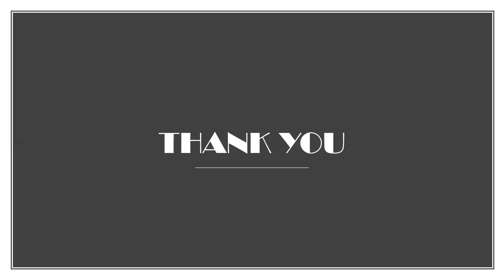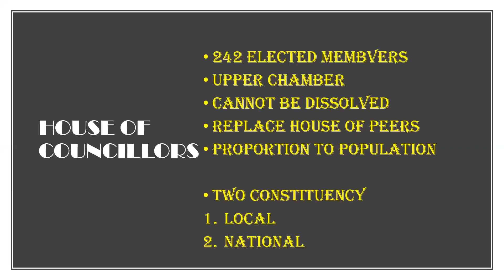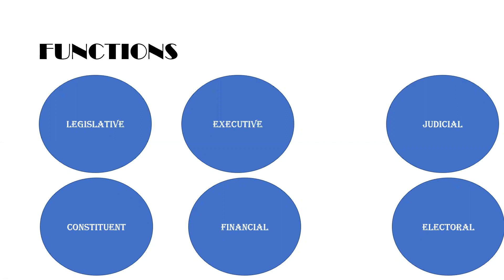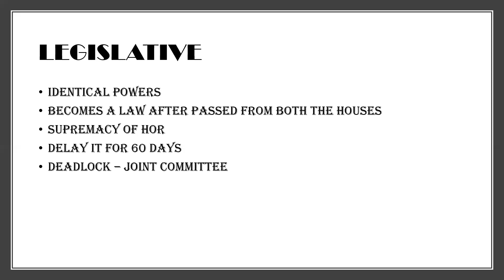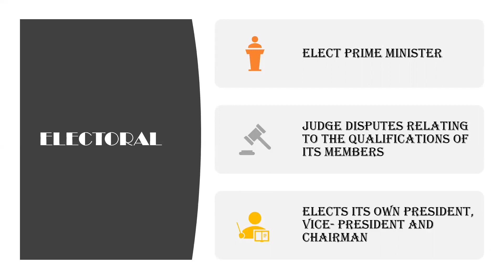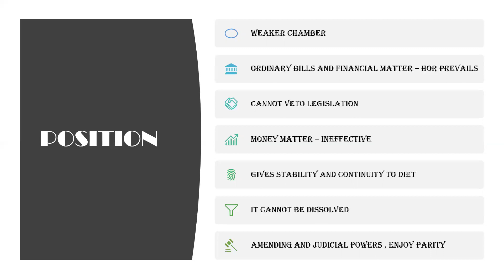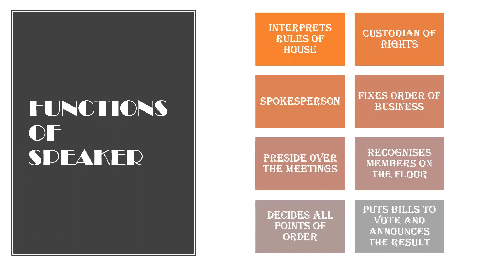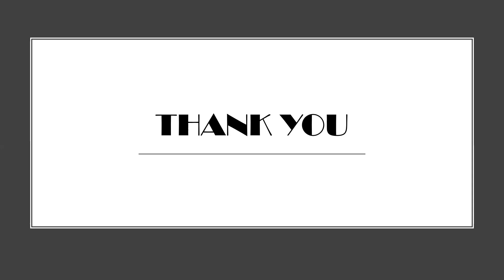House of Councilors || Speaker of HOR || Constitution of Japan || BE LITERATE ACT LITERATE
Our channel works with the motto of BE LITERATE,  ACT LITERATE.
All topics of  STATIC  Gk , POLITY, WORLD CONSTITUTION , HISTORY
ENGLISH, PRONUNCIATION AND VOCABULARY are covered in my videos. We offer daily uploads with latest updates of the context with complete research.
The videos are beneficial for college  and school students and all competitive examination such as CLAT , CAT , BANK PO , SSC , CMAT , AILET , GMAT , HM ETC.
Join our TELEGRAM CHANNEL for -
1. Daily news update
2. Questions related to latest video for checking how much you have learnt.
3. Daily dose of quizzez on various topics to make your preparation strong.
4. Miscellaneous questions to build up a polished person with high knowledge in you
5. Interesting facts about english, gk , polity and other concepts.

Regards,
MUSKAN SEHGAL